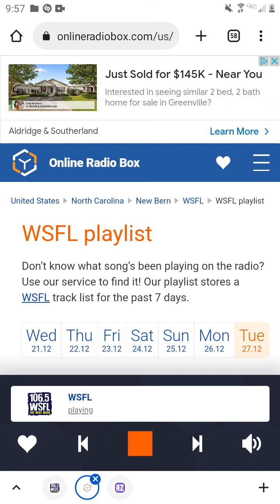106.5 WSFL - New Year's Eve Commercial (2022)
Recorded after Rush - New World Man and before The Rolling Stones - Paint It Black.

Songs heard:

Elton John - Saturday Night's Alright For Fighting
Metallica - Sad But True
Lynyrd Skynyrd - Sweet Home Alabama
Aerosmith - Walk This Way
Mötley Crüe - Dr. Feelgood
Van Halen - Unchained